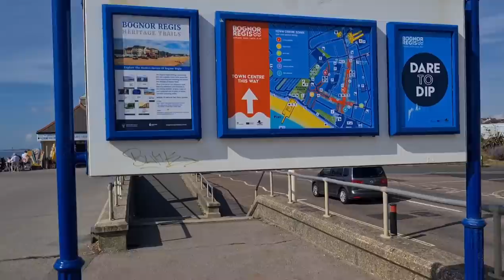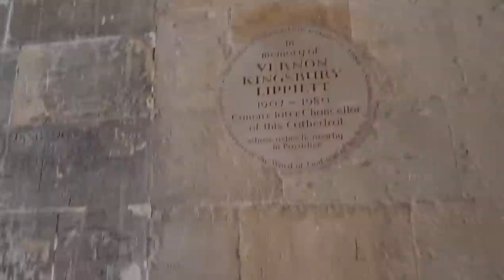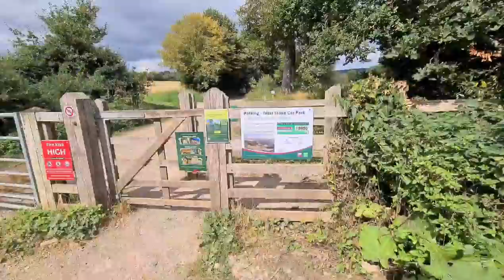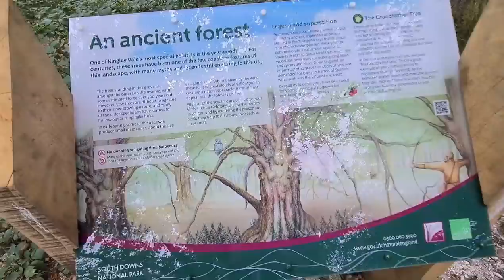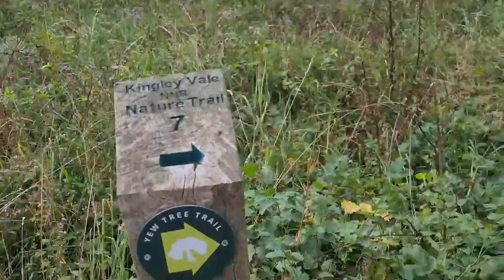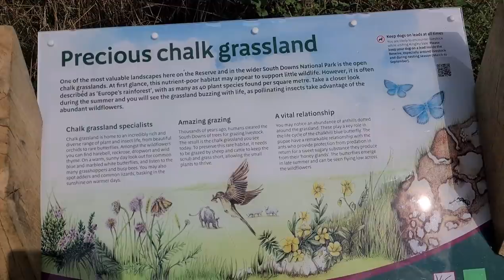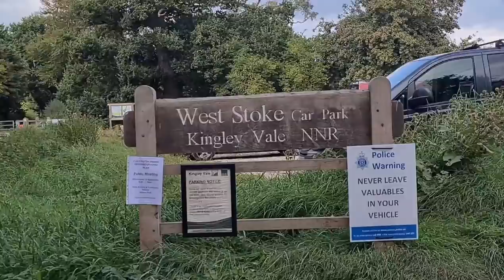Husky exploring some lovely new places and making new friends